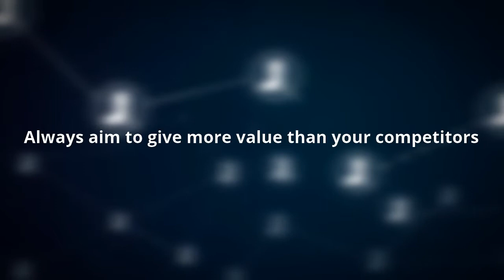How Do I Market Myself As A Loan Officer Tips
Loan Officers Marketing Tips & Tricks
75% of your time should be dedicated to traffic generating leads, only 25% should be dedicated to working the loans, processes should be doing most of the work.
Pick one or two traffic generating strategies and spend one month mastering them before moving on others. As an experienced mortgage loan officer, I know the importance of mastering one strategy. You don't need to be the jack of all trades in the beginning.
Always aim to give more value than your competitors. Even if you don’t know how to write ebooks you can always outsource this work for a cheap price.